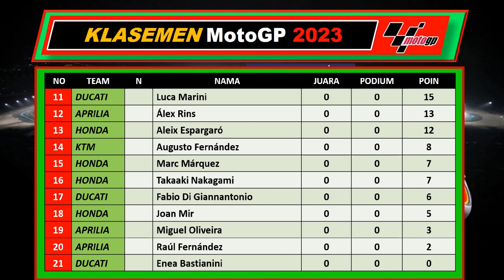Jadwal MotoGP seri 3 Amerika~ Sabtu-Minggu 15-16 April 2023